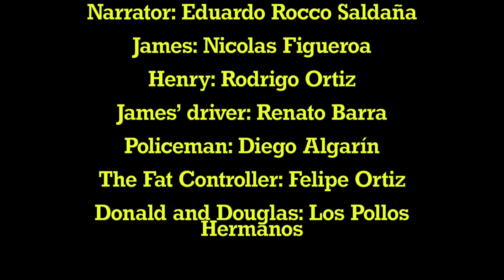Viejo Gruñón - Thomas y Sus Amigos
James se está quejando porque está envejeciendo, pero las demás locomotoras no se dan cuenta. Días más tarde, un inspector llega al cobertizo y le dice a la tripulación de James que la gente se queja de un gruñido que los mantiene despiertos. Después de que James había sido reparado, estaba feliz de poder descansar por un tiempo. ¡Pero el apodo de ‘’El Viejo Gruñón’’ se quedó por mucho tiempo luego del incidente!

This is my first project ever translated into Spanish! I'd love to do more, and even try to do some others in other languages. I would need help though.

A very special thanks goes to Rorro Ortiz for translating the script and also assembling the voice cast: